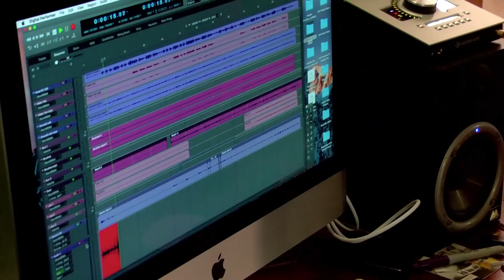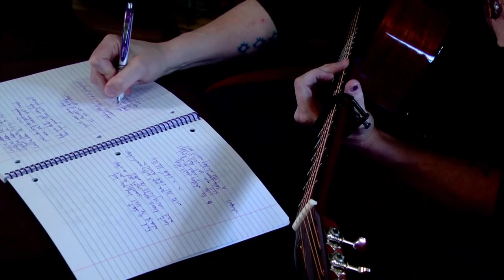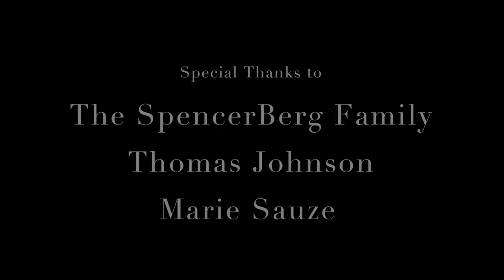The Simple Life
In this documentary short directed by Aidan Spencer, Singer-songwriter Namoli Brennet reflects on her life and career as she finishes her latest album "The Simple Life". Namoli describes this album as a deeply revealing portrait of her inner world. With insight and humor, Namoli discusses how her battles with mental health and experience as a transgender woman have influenced her life and work.